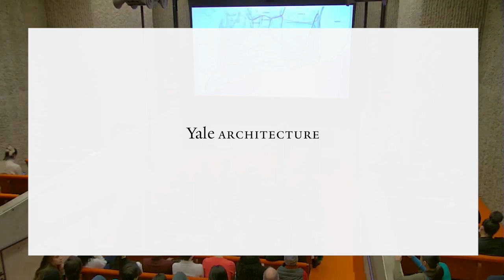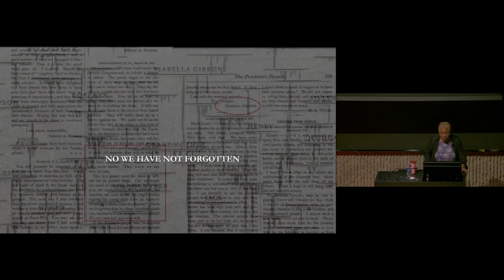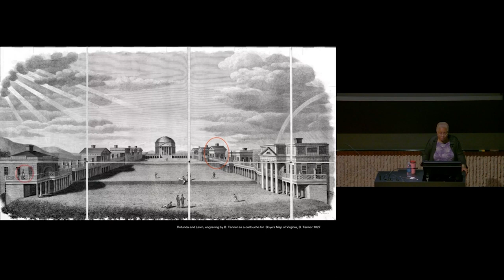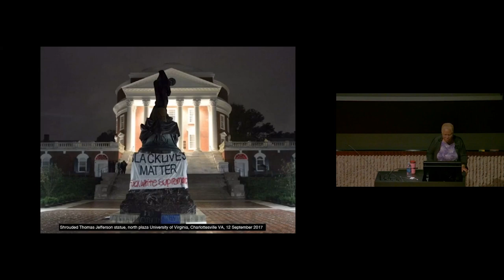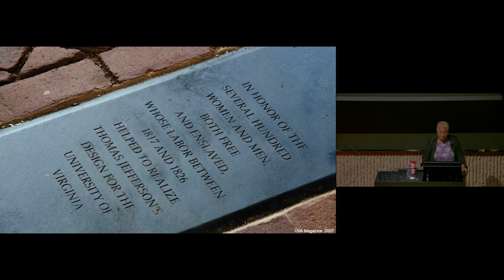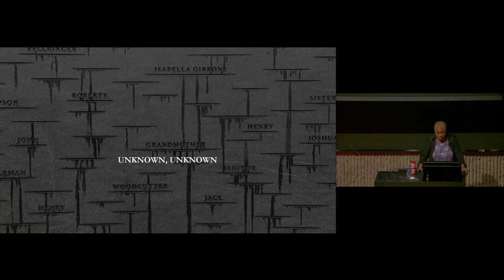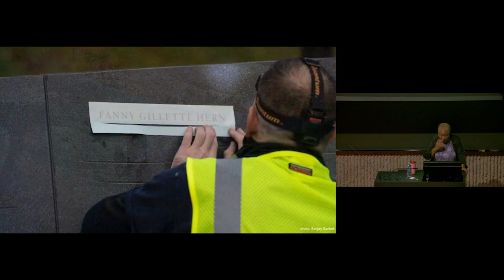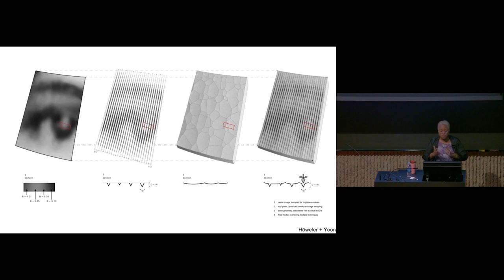Mabel Wilson: Can we forget? A Memorial to Enslaved Laborers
Mabel O. Wilson holds the Nancy and George Rupp Professor of Architecture, Planning and Preservation and is also Professor in the African American and African Diaspora Studies Department at Columbia University. She is the Director of the Institute for Research in African American Studies and co-directs Global Africa Lab. Wilson has authored Begin with the Past: Building the National Museum of African American History and Culture (2016) and Negro Building: Black Americans in the World of Fairs and Museums (University of California Press 2012). Recently, she co-edited with Irene Cheng and Charles Davis the volume Race and Modern Architecture: From the Enlightenment to Today (2020).

With her transdisciplinary practice Studio&, Wilson is a principal collaborator in the architectural team that recently completed the award-winning Memorial to Enslaved Laborers at the University of Virginia. Exhibitions of her work have been featured at SFMoMA, Venice Biennale, Art Institute of Chicago, Istanbul Design Biennale, Wexner Center for the Arts, the Cooper Hewitt National Design Museum’s Triennial, the Storefront for Art and Architecture and SF Cameraworks. Wilson is a founding member of Who Builds Your Architecture? (WBYA?)—an advocacy project to educate the architectural profession about the problems of globalization and labor. For The Museum of Modern Art in New York City, she was co-curator of the exhibition Reconstructions: Architecture and Blackness in America (2021).

She has received awards, fellowships and residencies from The American Academy in Rome, The Center for Advanced Study in Visual Arts at the National Gallery of Art, The Getty Research Institute, MacDowell, Graham Foundation, and New York State Council for the Arts. In 2011 she was honored as a United States Artists Ford Fellow in architecture and design. In 2021 the National Building Museum awarded the Vincent Scully Prize to Wilson.